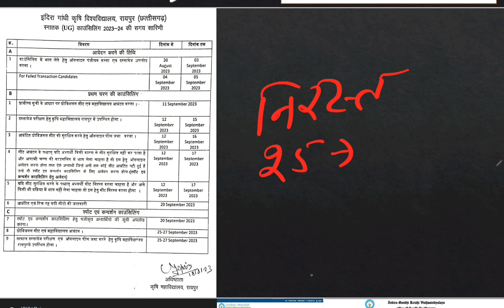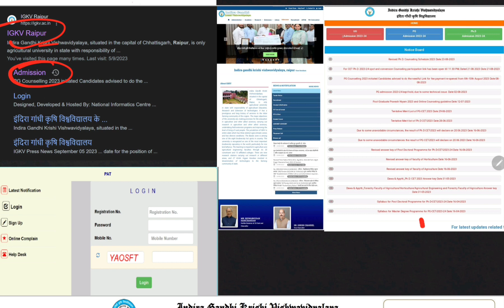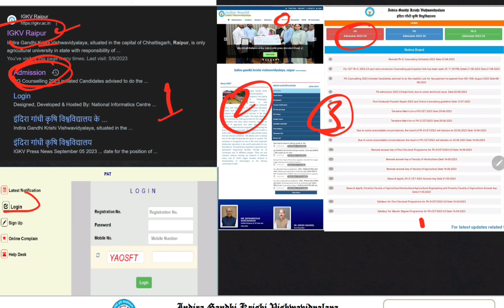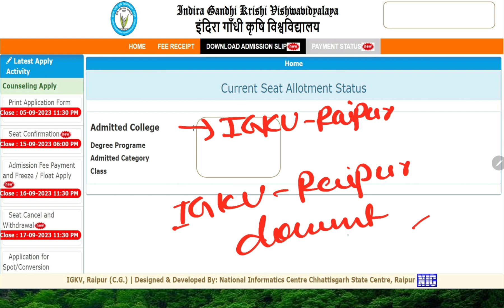PAT - 2023 स्पॉट और कन्वर्शन काउंसलिंग में आपको कौन सा महाविद्यालय मिला आगे आपको क्या करना हैcgpat